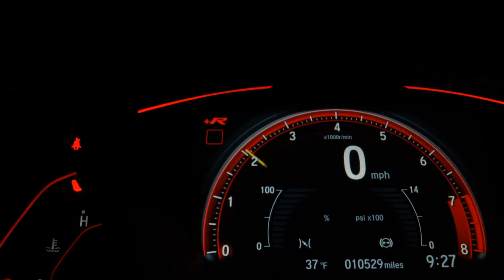RENAULT DUSTER - 2016 - São Paulo/SP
Valor de R$60 .900,00 FINANCIADOS EM ATE 60x (+) MAIS R$5.000,00 DE ENTRADA PARCELADOS EM ATE 21x NO CARTÃO. TOTAL A VISTA R$ 64.900,00. -

 Aceitamos o seu usado como entrada. Garantimos a Melhor Avaliação do seu Usado na Troca; Aprovação Facilitada. Trabalhamos com as Menores Taxas do Mercado;

Dados do Veículo
Veículo: RENAULT / DUSTER 2.0 16V DYNAMIQUE 4WD
Ano: 2016/2016
Combustível: FLEX
Portas: 4 PORTAS
Câmbio: Manual
Cor: PRATA
KM: 66.000

✅ Ar Condicionado
✅ Ar Quente
✅ Direção Hidráulica